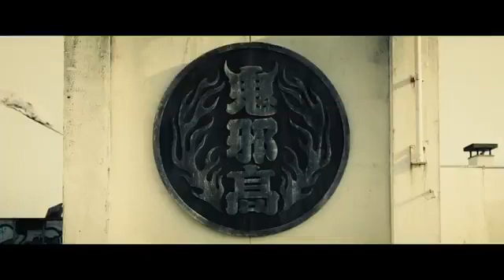High & Low: The Worst (2019)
movie trailer
movie trailers
new movie
new official movie trailers
official movie trailers
trailers
fantasy
romance
action
animations